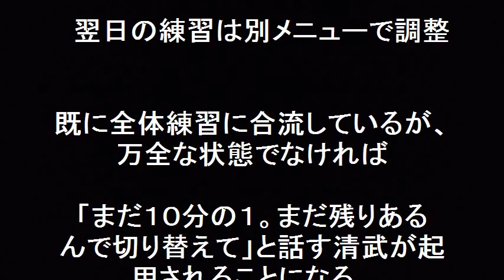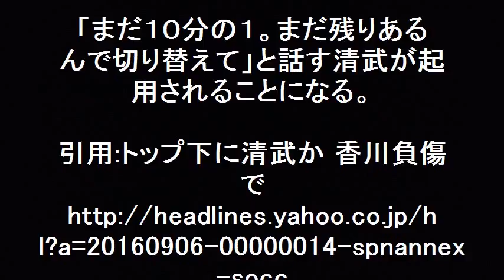香川 負傷！どうするハリル監督！トップ下に清武か？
香川　負傷！どうするハリル監督！トップ下に清武か？Ｗ杯アジア最終予選　日本―タイ（２０１６年９月６日。ＵＡＥ戦で負傷した香川に変わってトップ下の位置には清武が先発する可能性が浮上している。負傷者が相次ぐ中、ハリル監督はタイ戦を勝ちにいけるのか？

【関連動画】

槙野智章・柏木陽介(サッカー日本代表)が語るハリルJAPANの秘密！代表選手からガチのバッシング!?

ハリルジャパン 期待の新戦力！サンフレッチェ広島 浅野拓磨 ～大家族に支えられたストライカー～ vol2